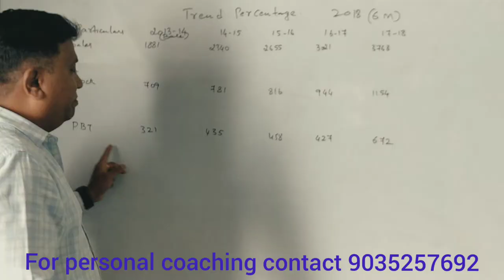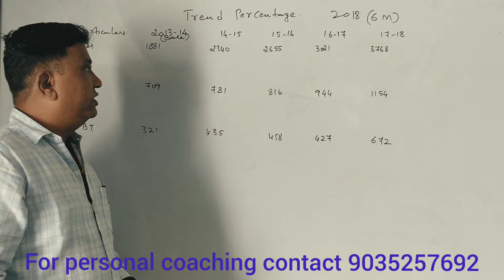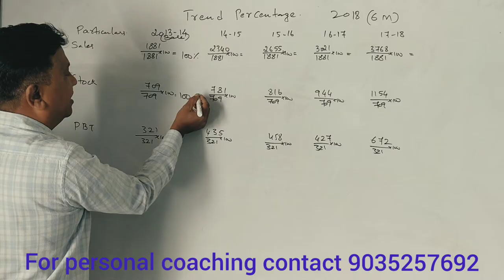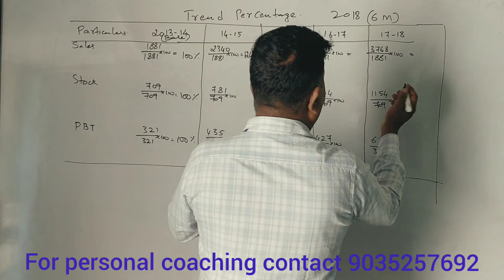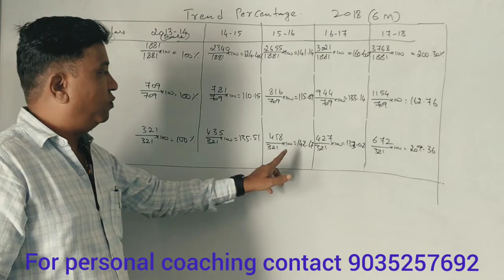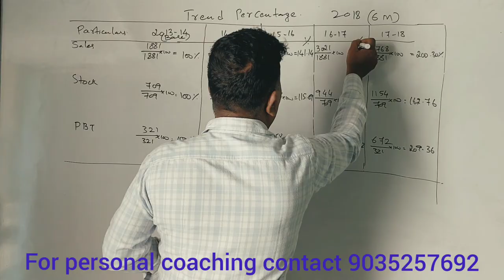Trend Percentage in Kannada Part 7 for BBA/B.COM/MBA/PUC - 2018 Question Paper for BBA 6 Marks